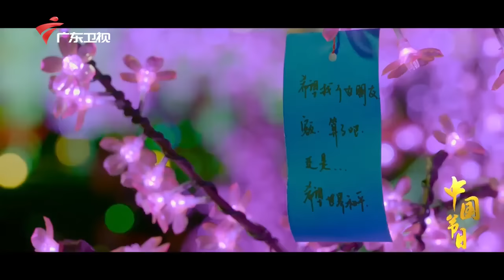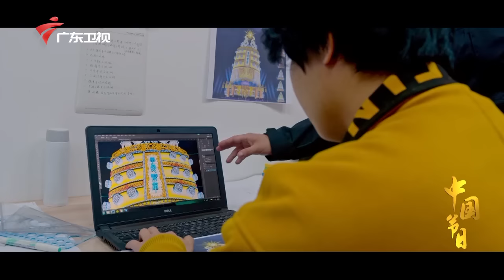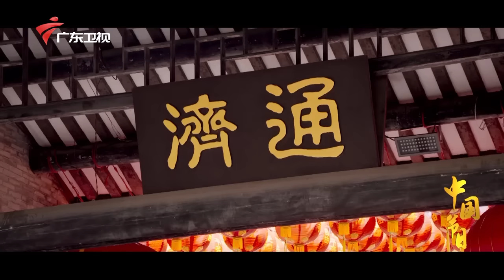沿海神秘村落有着比万圣节讨糖果更古老的习俗，一到元宵节，小孩成群结队讨“糟羹”【中国十二节日】